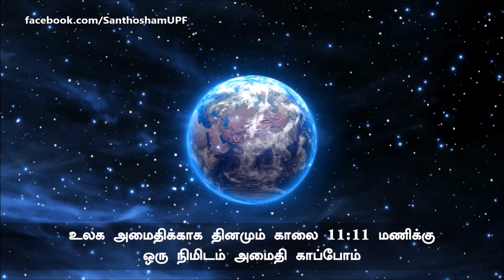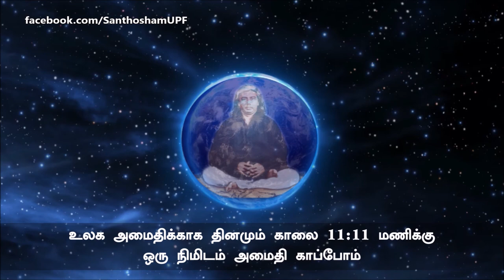அமைதி நிலவ வேண்டும்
Global Peace Day
Song Dedication
Voice Credits: Vaishnavi Natarajan

Adapted from the song: Shanthi Nilava vendum